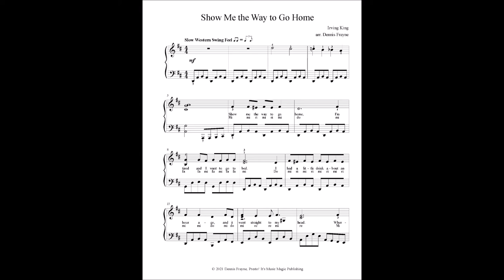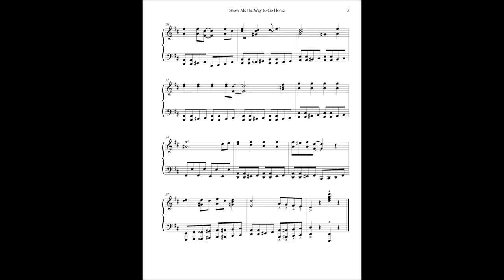Show Me the Way to Go Home, by Irving King, arranged for intermediate piano by Dennis Frayne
Show Me the Way to Go Home is a popular song written in 1925 by the English songwriting team Jimmy Campbell and Reg Connelly, using the pseudonym Irving King. This fun and lively arrangement for intermediate piano features a walking, country-western variation, and a boogie-woogie variation. Includes lyrics and solfege syllables.

Dennis Frayne